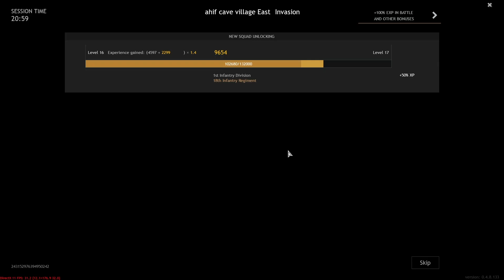Enlisted - Gameplay #120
I tried defending, it just didn't work out, I also panicked at the beginning, ended up pressing the windows key lol 🤣💀